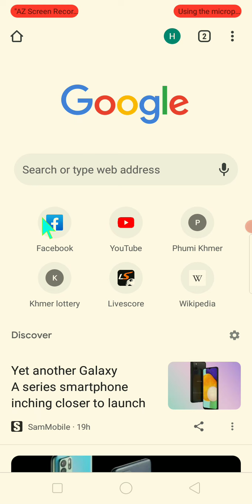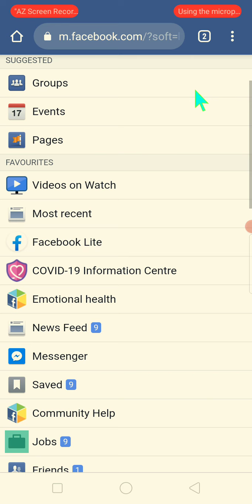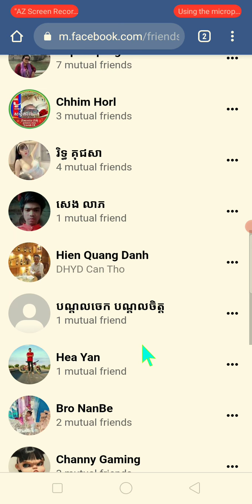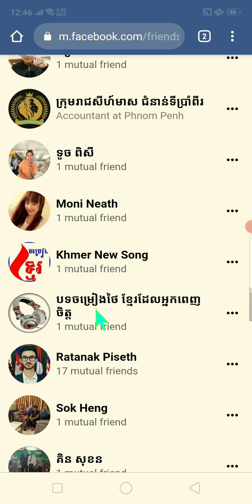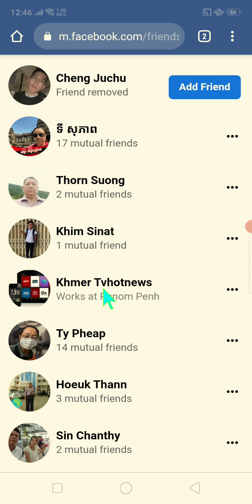វិធីមើល friends ណាខ្លះដែលឈប់លេងFacebook ហើយលុបចោល , see which friends stopped using Facebook, delete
This video is talking about  How to see which friends stopped playing Facebook and deleted it